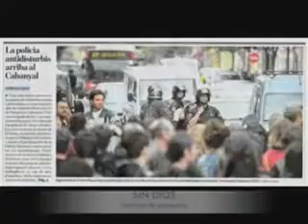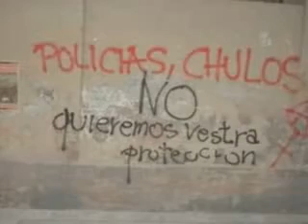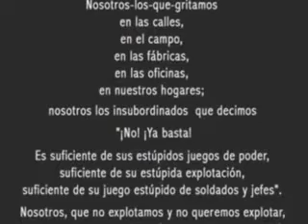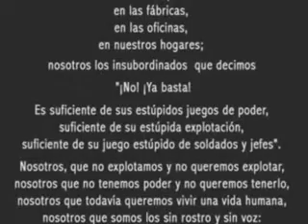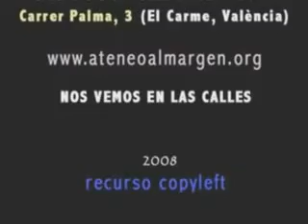Rumbo al Margen Unos apuntes del ateneo libertario Al Margen (2008)-3.flv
Rumbo al Margen: Unos apuntes del ateneo libertario Al Margen (2008) es un documetal realizado por la gente del propio ateneo, a veintidós años de que abriera sus puertas, que quiere ser una contribución humilde a la memoria colectiva, a l+s que luchan, a todas aquellas personas que han sido o serán y a las que dan su apoyo para continuar siendo parte de esta responsabilidad común por un mejor mundo.